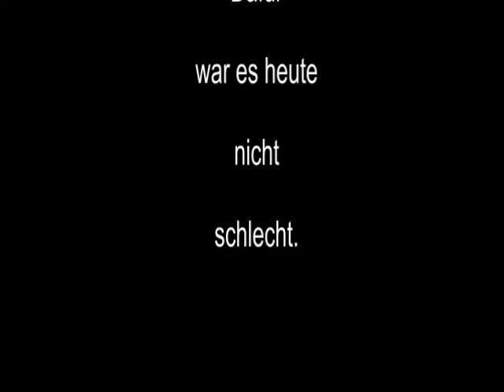Raw Benchpress - 12 x 190+ kg - Walter Kurda - 2013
... immer weiter ...

197,5 kg / 1 - 3
195,0 kg / 1 - 3
192,5 kg / 1 - 3
190,0 kg / 1 - 3